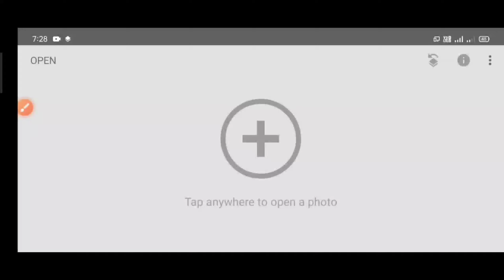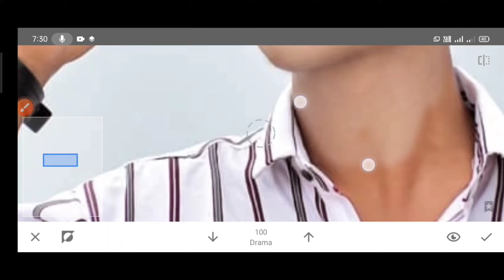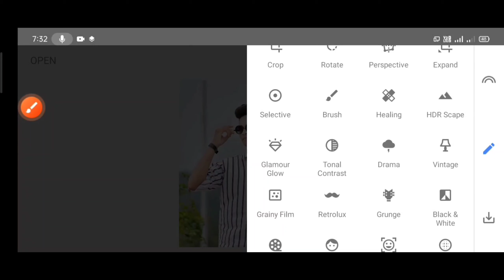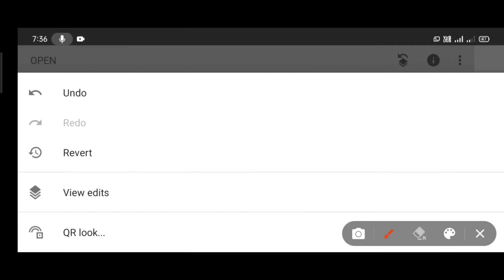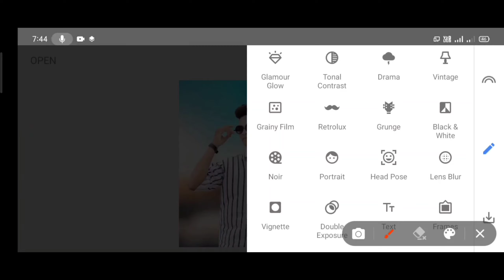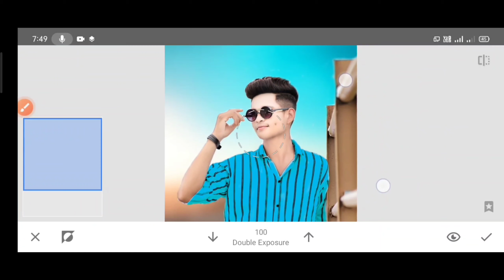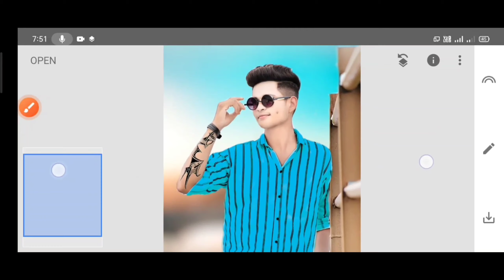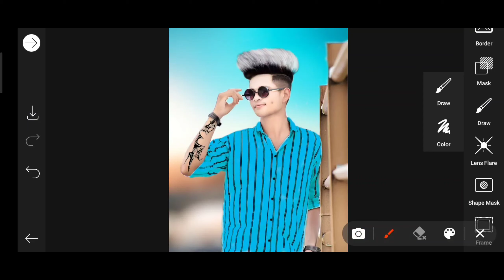Snapseed Hair Style Photo Editing | Snapseed Hair + White Face Photo Editing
Yours Queries..

Snapseed hair style photo editing
Snapseed Beckground Colour Change
New Snapseed Photo Editing
Snapseed Beckground Change
Snapseed Face smooth photo editing
Snapseed Face white Photo Editing
Snapseed Beckground Colour Change trick
New Snapseed editing
Snapseed Beckground Editing
Snapseed Skin Smooth
Photo editing
Snapseed hair editing keise Karan
Snapseed hair cutting photo editing
Snapseed Hair Style
Snapseed Hair Smooth
Snapseed Hair Editing Tamil